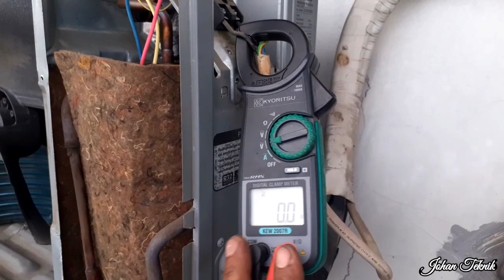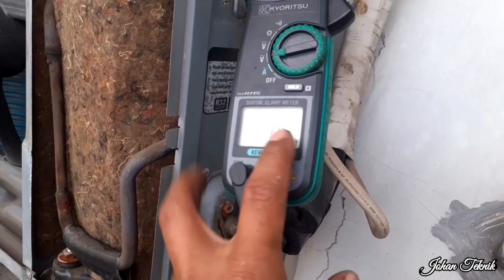Penyebab AC nyetrum atau short body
kembali lagi dengan johan teknik
kali ini johan teknik ingin sedikit mengulas permasalahan penyebab ac nyetrum atau short body ada pun penyebab nya adalah:

1.Tidak terpasang nya Grounding atau Arde
     karna fungsi dri grounding sebagai penetralisir arus bocor                       yang mana nantinya akal dialirkan ketanah atau bumi.

2.kapasitor bocor ini jga bisa menyebabkan short body atau   nyetrum bisa ditandai dengan ciri fisik pada kapasitor
a.kapasitor kembung san retak dan mengeluarkan cairan
b.kapasitor meleleh.

3.bisa jga disebabkan oleh gulungan kompresor yang sudah kurang baik dikarnakan lapisan spull terkelupas

4.permasalahan pada kabel terkelupas dan skun sudah berkarat

adapun cara mengatasinya:

Catatan ukur berapa tegangan short body nya atau setrum nya kalo masih dibawah 100 V masih bisa kita akali

1.beri groun tambahan pada unit outdoor
2.tukar posisi kabel netral dan fasa pada unit outdoor nya
3.pada unit indoor tukar posisi kabel netral dan fasa
4.lepas kabel grounding yang menempel pada indoor

selamat mencoba
salam johan teknik